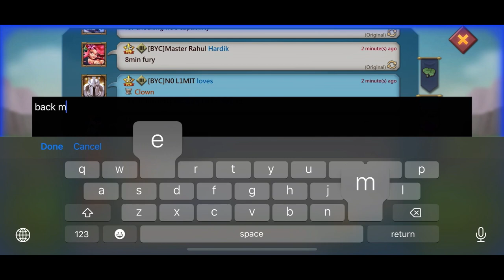I got CAUGHT in FURY while guild RALLYING Online Targets! + taking rallies and solos? Account update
I got CAUGHT in FURY while guild RALLYING Online Targets! + taking rallies and solos? Account update, overview and chest opening at the end of the video. Can we get gear upgrades? Also unlocked new familiars, and artifacts!

Track 2:

Watch: … • Lost Sky - Lost [NCS R.